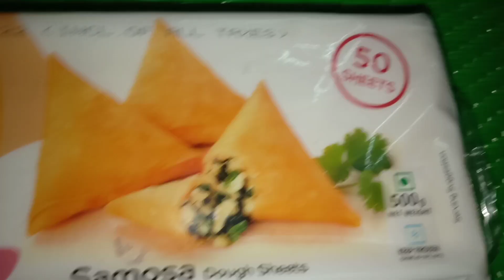Ramadan special Chicken samosa recipe | Eid ki shopping 🛒🛍️